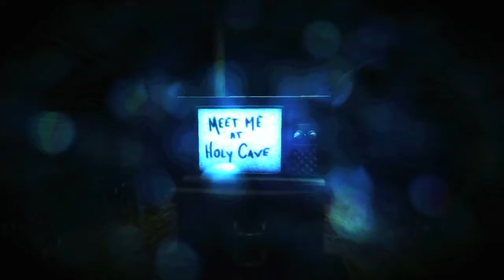Basement Quality TFTB2014 - Haunted Memories (Part 2/6)